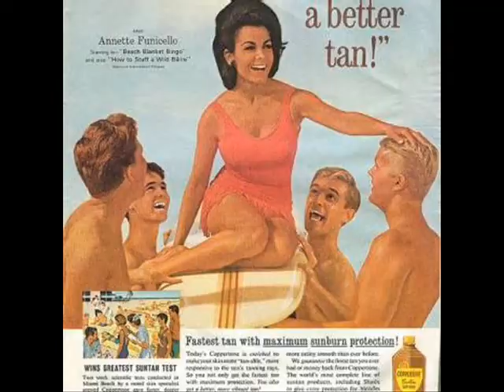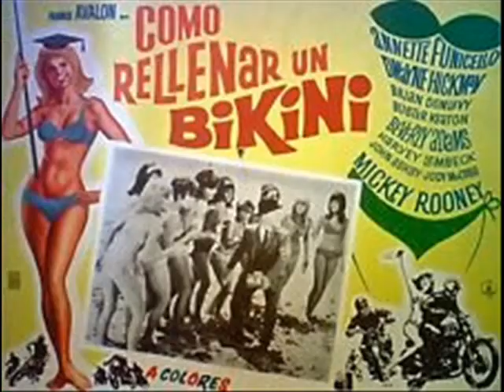after the party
AFTER THE PARTY -From How to Stuff a Wild Bikini. Sung by The CAST of the movie.  Written by Guy Hemric & Jerry Styner.